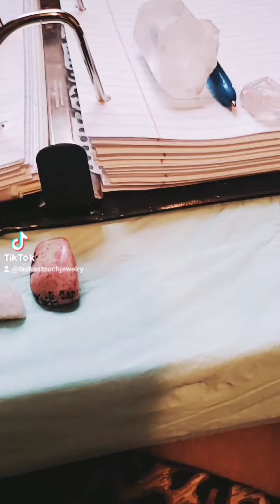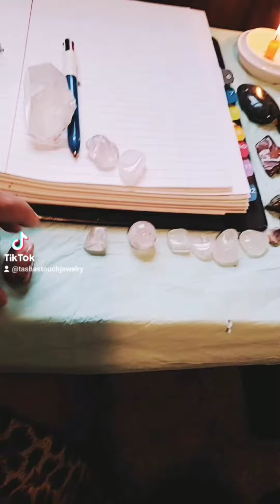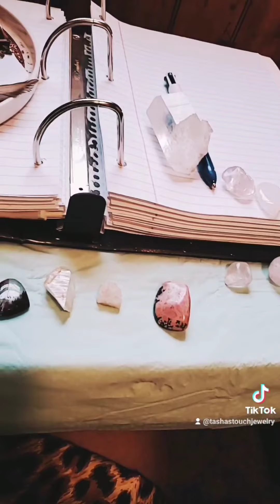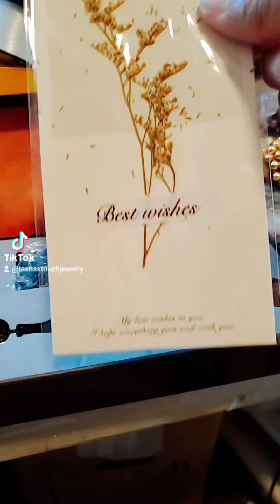and the day has just begun